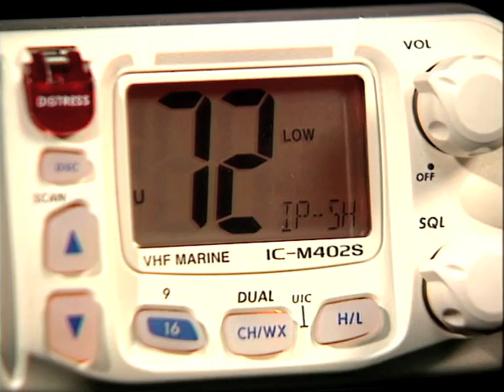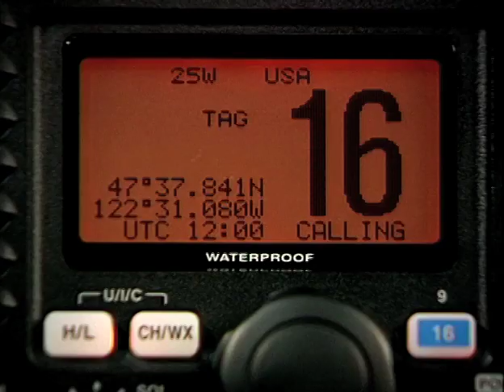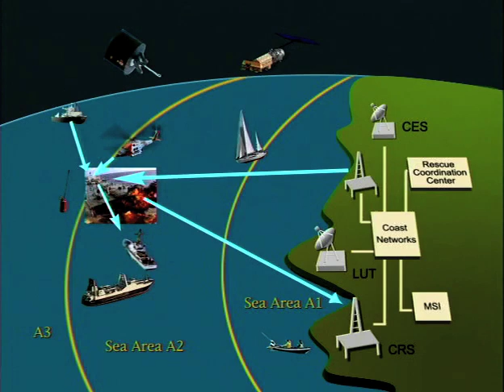Global Maritime Distress and Safety System Trailer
In the 1980s, agencies including the International Telecommunications Union and the International Maritime Organization collaborated on the development of a global search and rescue plan based on a combination of satellite and terrestrial radio services. Called the Global Maritime Distress and Safety System, it changed international distress communications from being primarily a system of ship-to-ship communications, to a ship-to-shore communications system.